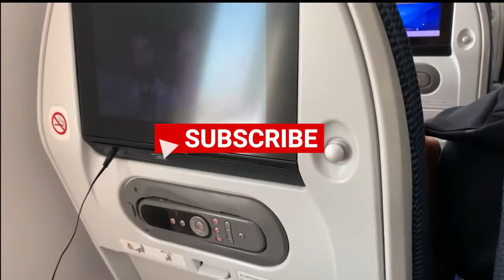14 Hours Flight - San Francisco To Tokyo with ANA Airways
Hello Everyone, apa kabar!

Having a long flight means preparing many things, especially during a pandemic.

I brought disinfecting wipes, hand sanitizer, extra clothes, a mask, etc

Also, you should check the rules and regulations of the country you are going to.

Every country has different rules to protect its own people from Covid-19.

For Indonesia, one can get a Visa On Arrival and must have downloaded the PeduliLindungi App and E-Hac.

Travelers to Indonesia must also have travel insurance, proof of full vaccination, and a negative RT - PCR Test within 48 hours of departure.

So far, our documents are completed and saved for entry in Indonesia

Every time you go, better to wear a mask and clean your hands!

Happy Travelling everyone!

Track Info
Title:                 Good Days